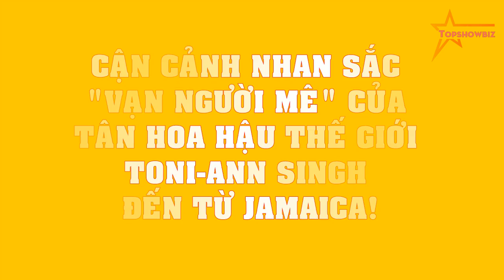CẬN CẢNH nhan sắc "vạn người mê" của Tân Hoa hậu Thế giới Toni-Ann Singh đến từ Jamaica!